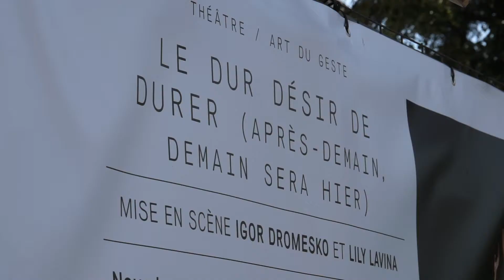C'est parti pour Déambule 2017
On continue à parler culture. Dès ce soir et jusqu’au 28 mai, Bonlieu s’invite au Haras d’Annecy.  Au programme : des spectacles en plein air. Acrobates, comédiens et artistes se préparent. C’est le cas de la troupe Dromesko, qui présentera pour la seconde fois en France son spectacle Le dur Désir de Durer. Olivia Boisson les a rencontré .